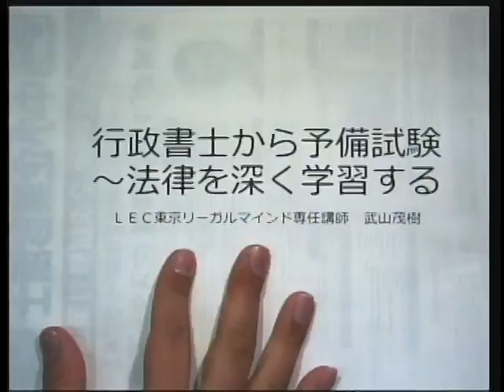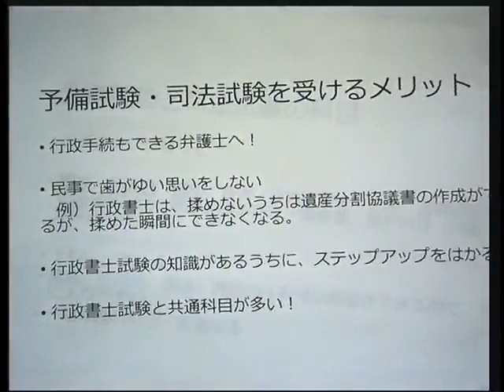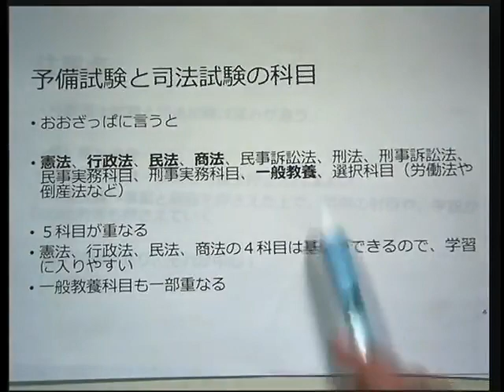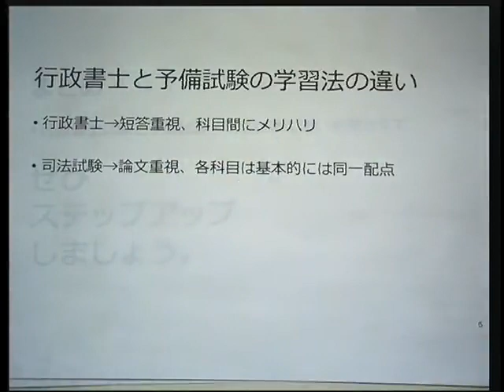【ＬＥＣ司法試験予備試験】行政書士→弁護士へステップアップ！行政手続きもできる弁護士へ！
行政書士試験の知識があるうちに、ぜひ予備試験(司法試験を受験するための必要資格)合格を目指してみませんか？憲法、行政法、民法、商法、一般教養は司法試験予備試験と共通の科目です。行政書士合格者はすでにその基礎が身についていると言えますので、有利な点が盛りだくさんです。

【徹底的な個別指導！入門武山クラスについてはこちら】

ＬＥＣオンラインストアで対象コースをお申込の際、本コードをご入力いただくと、さらに10,000円割引！早期割や行政書士合格者割引とも併用可能！ぜひご利用下さい♪

割引コード：LP21001Y13234